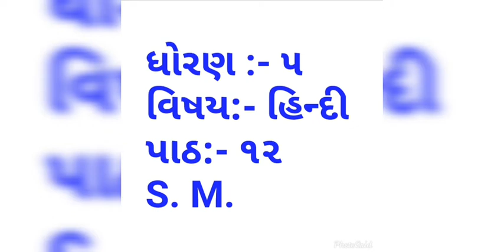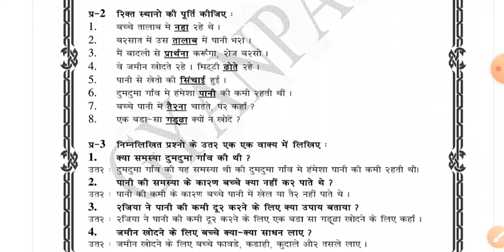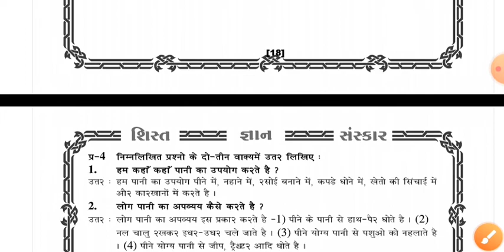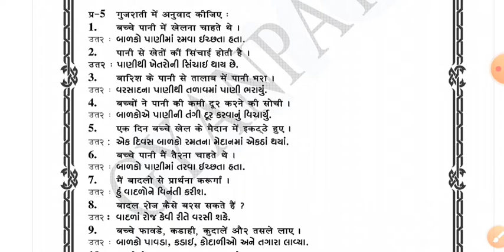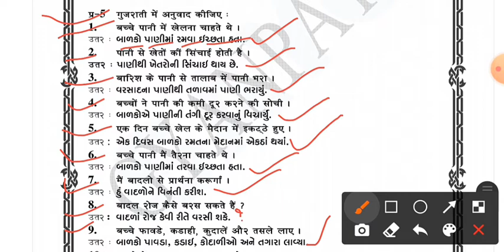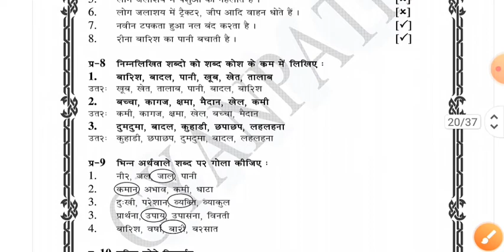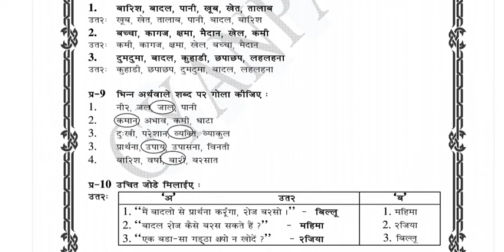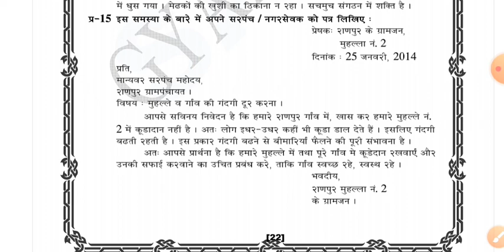gyanpathschool ધોરણ - ૫, હિન્દી, પાઠ-૧૨ ,S. M